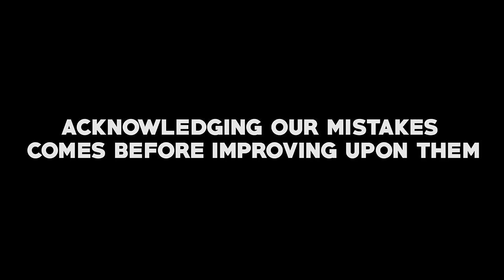My Huge MISTAKE On My First Day At The Velodrome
I didint have to post this, I could have just let it go unnoticed. But I made a big mistake by messing with my go pro while on the track. I vastly underestimated the difficultly of a fixed gear bike and paid the price by being to confident. I should have not been worried about the camera. This is a mistake I will learn from.

But I must be accountable for my mistakes, and so I apologize here for it. FULL video up soon.